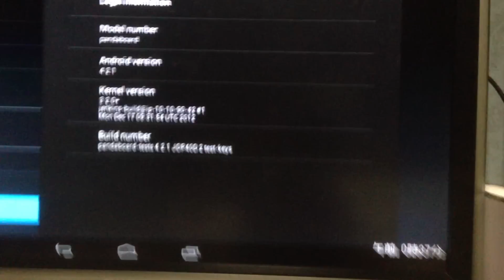Android 4.2(Jelly Bean) and OpenNI 2.1 beta